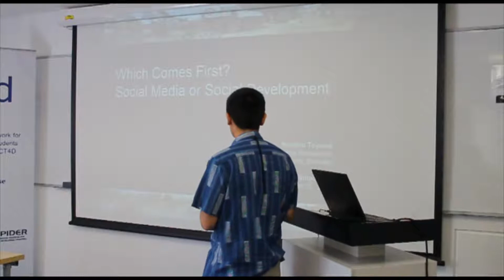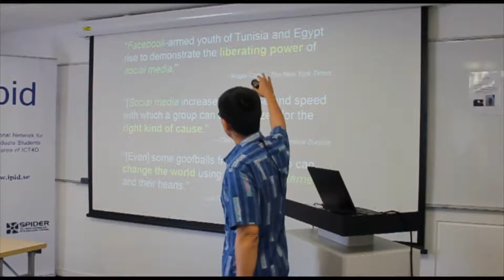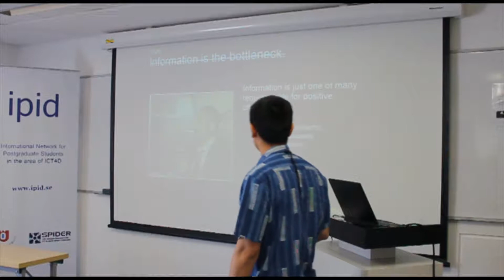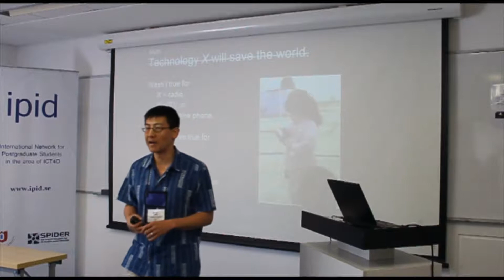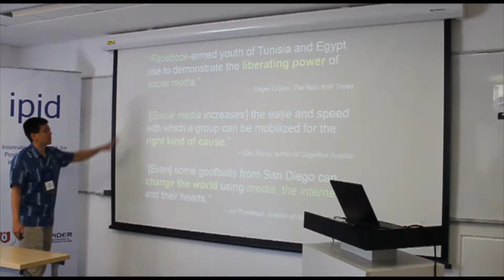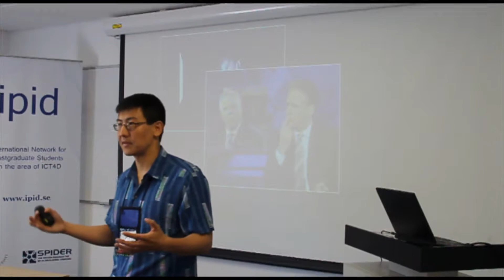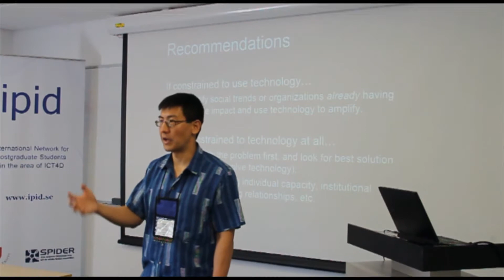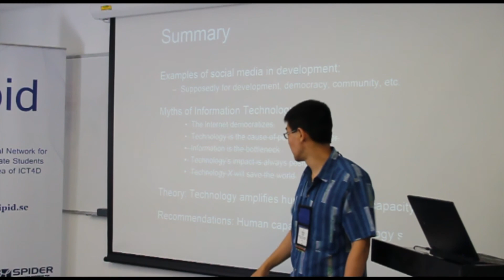Prof. Kentaro Toyama at IPID 8th Symposium 2013 in Cape Town South Africa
Keynote on  "Which Comes First? Social Media or Social Development".